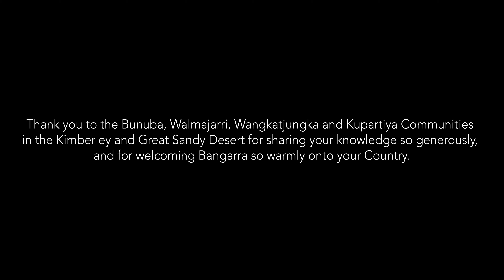NAIDOC Week 2021 with Rika and Lucille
In the following video, Bangarra Dancer and Kimberley woman Rika Hamaguchi shares the on Country experience with her mum, Lucille, reconnecting to Community.

Being on Country with Community mob is such a transformative experience. You see the deeply intimate relationship of connecting with Country and the significance of that kinship on many levels. In the past that connection was integral as it meant survival. The knowledge systems that were around back then are still around now, you just need to spend time with Elders, to listen to their knowledge, feel Country and hear what it's telling you. Country is an extended part of our family and when we heal Country, we heal ourselves.

Videographer: Vincent Carter Jr (Goolarri Media)
Editor: @cmeipper